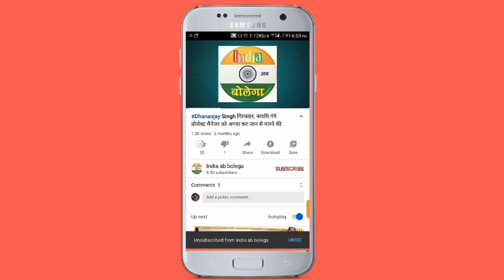जौनपुर दलित की निर्मम हत्या, पहुंची डाक स्कवायड की टीम व क्षेत्राधिकारी